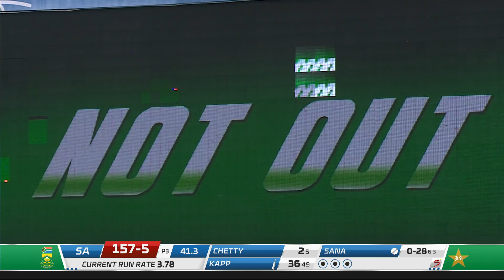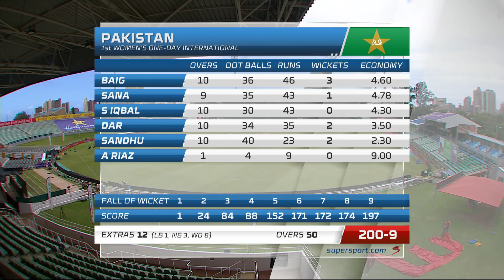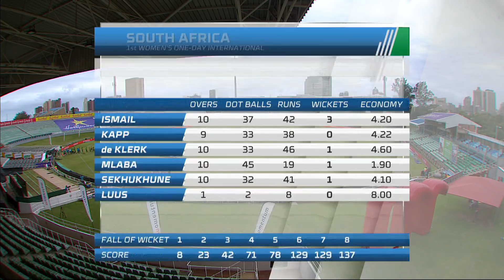Momentum Proteas vs Pakistan Women | First ODI Highlights | Hollywoodbets Kingsmead Stadium, Durban.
A 60-run ninth wicket partnership took Pakistan to the brink of a comeback victory, but South Africa managed to hold the visitors at bay to secure the win in the first ODI in Durban.